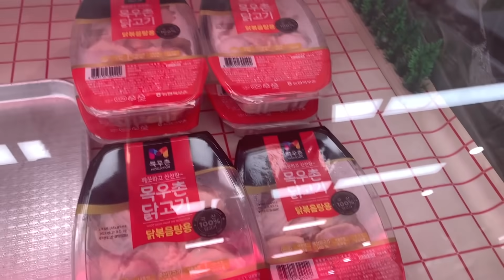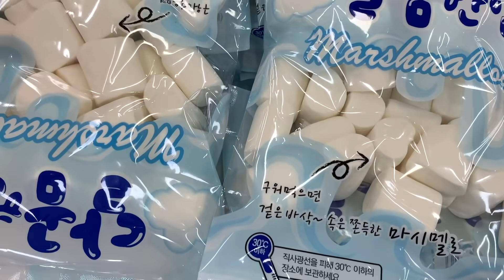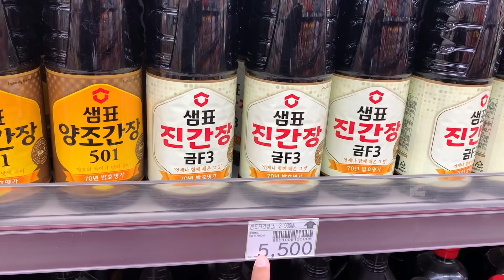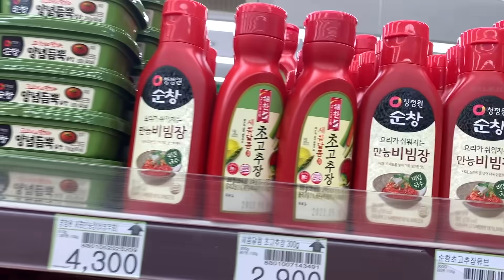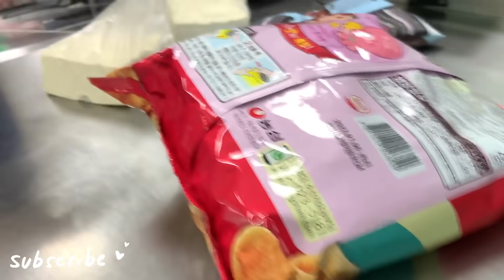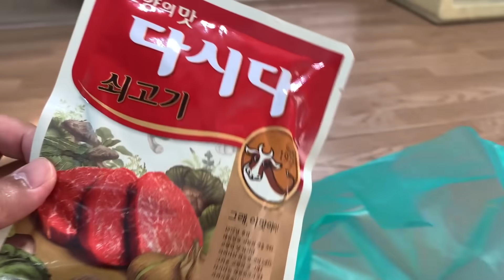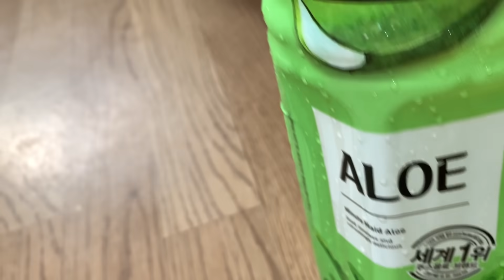BELANJA MINGGUAN KEBUTUHAN ASRAMA DI SUPERMARKET KOREA | NYOBAIN MINUMAN ALOE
Selamat menonton^^

Order Jilbab by Zhiee Leely